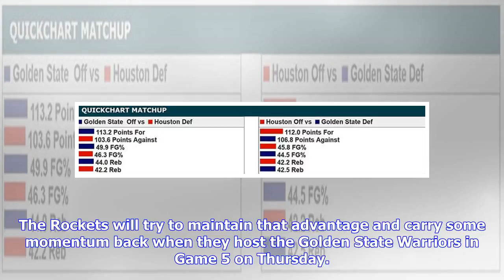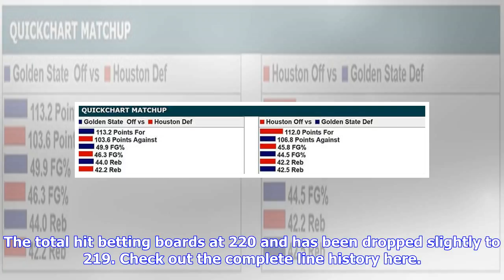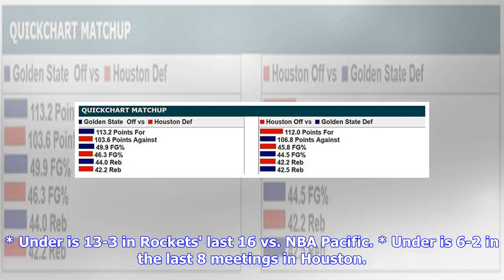Breaking News | NBA Western Conference Final Game 5 betting preview and odds: Warriors at Rockets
Golden State Warriors at Houston Rockets (+1, 219) Series tied 2-2. Staring at a 10-point deficit heading into the fourth quarter and a 3-1 series hole, the Houston Rockets came alive and reestablished homecourt advantage in the Western Conference finals. The Rockets will try to maintain that advantage and carry some momentum back when they host the Golden State Warriors in Game 5 on Thursday. Houston allowed 126 points on 52.2 percent shooting in a 41-point loss in Game 3 but came out with a re...